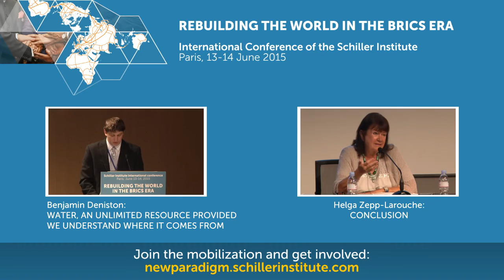Panel 5 - Questions & answers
REBUILDING THE WORLD IN THE BRICS ERA
International Conference of the Schiller Institute
Paris, 13-14 June 2015